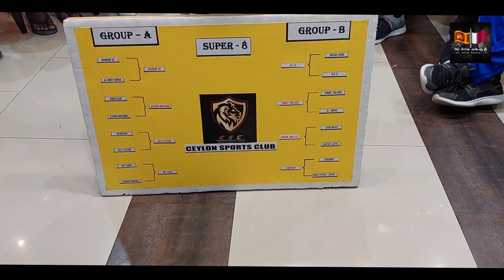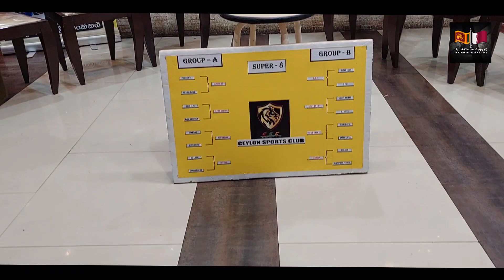ජනවාරි 27 සිකුරාදා ඔබ අනිවාරෙන්ම එන්න / Sri Lankika Qatar Api